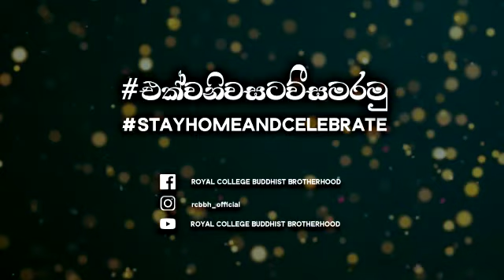The Vesak Message of Venerable Gavaragiriye Premarathne Thero, Chief Advisor of RCBBH,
Rajakeeya Abhiwandhana Vesak Celebrations 2021
රාජකීය අභිවන්දනා වෙසක් මංගල්‍යය 2021

The Vesak Message of Venerable Gavaragiriye Premarathne Thero, Chief Advisor of Royal College Buddhist Brotherhood

රාජකීය විද්‍යාලයීය බෞද්ධ ශිෂ්‍ය සහෝදර සංගමයේ ප්‍රධාන අනුශාසක ගවරගිරියේ පේමරතන ස්වාමීන් වහන්සේගේ වෙසක් දහම් පණිවිඩය